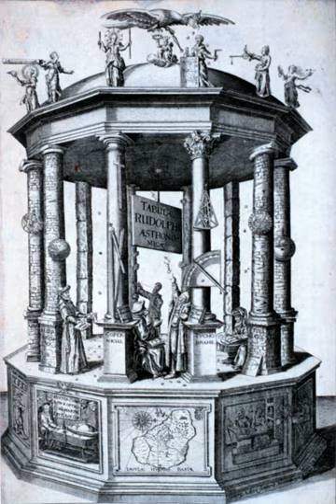Timeline of scientific discoveries | Wikipedia audio article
00:00:14 1 4th century BC
00:00:50 2 3rd century BC
00:01:34 3 2nd century BC
00:01:51 4 1st century
00:02:05 5 2nd century
00:02:21 6 3rd century
00:02:35 7 9th century
00:02:51 8 10th century
00:03:22 9 11th century
00:04:05 10 12th century
00:04:51 11 13th century
00:05:27 12 14th century
00:05:55 13 15th century
00:06:14 14 16th century
00:06:51 15 17th century
00:09:12 16 18th century
00:11:17 17 19th century
00:16:06 18 20th century
00:24:20 19 21st century

- Socrates

SUMMARY
The timeline below shows the date of publication of possible major scientific theories and discoveries, along with the discoverer.  In many cases, the discoveries spanned several years.